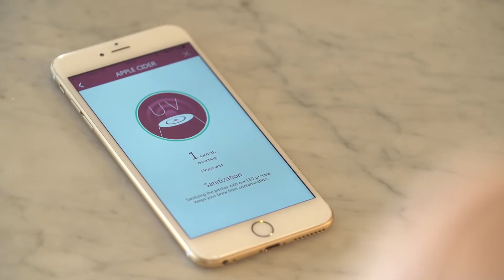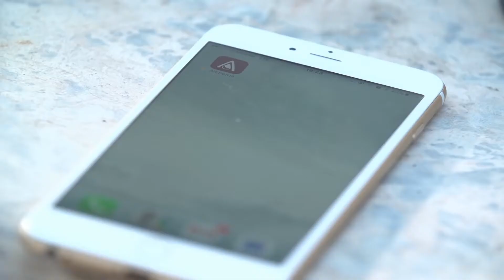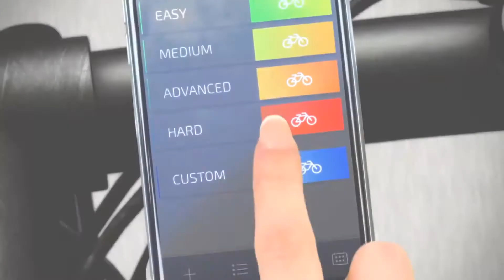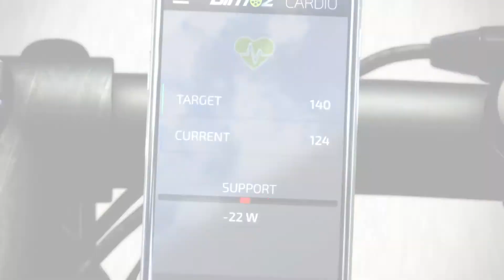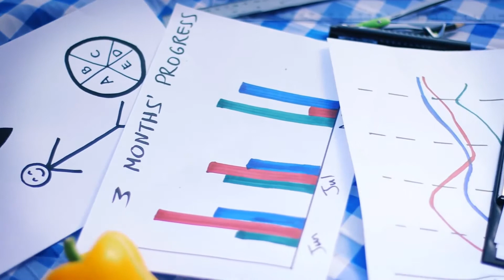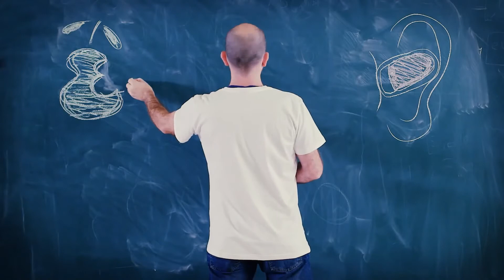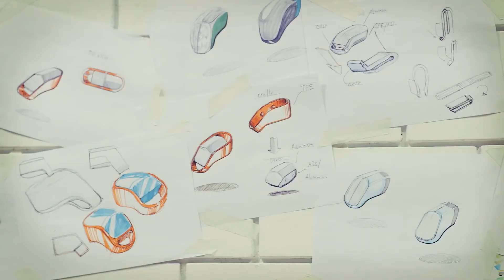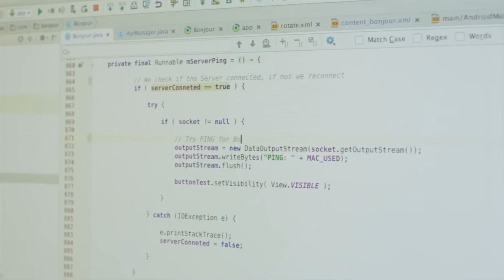Futuristic Gadgets That Are Available Today ►6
0:12 - Alchema
1:59 - Bimoz
4:20 - Bitbite
7:29 - Bolt
9:41 - Bonjour